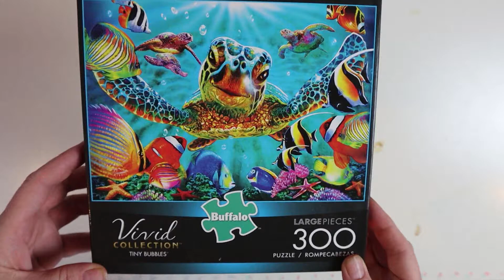Time lapse sea turtle puzzle